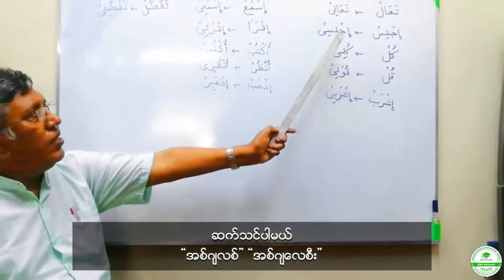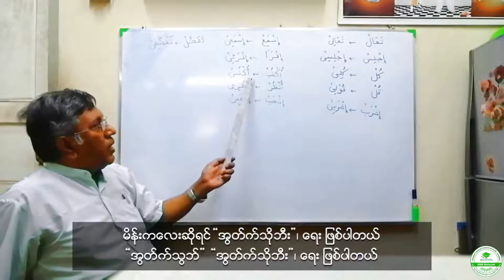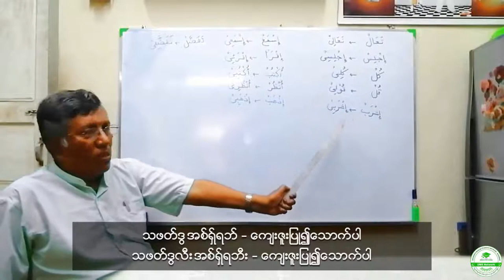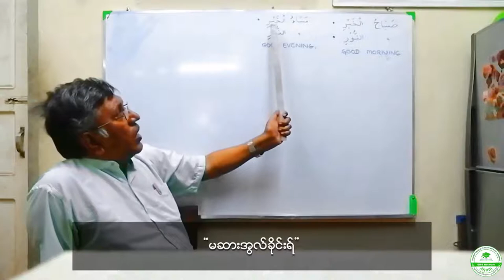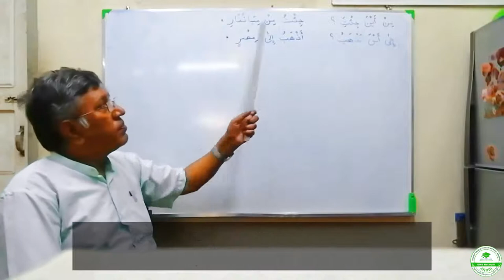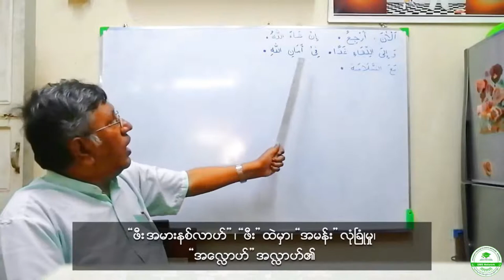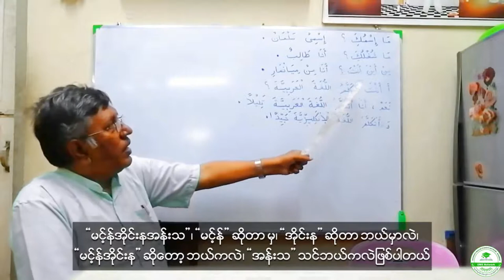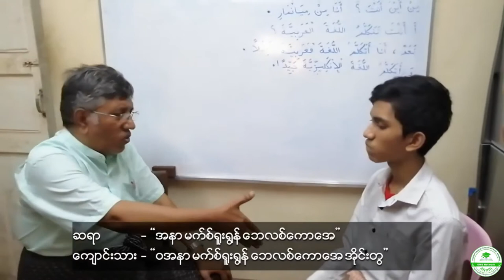Greeting (Lecture - 2)